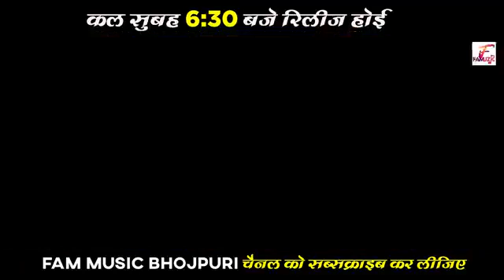khesari lal yadav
pyare hai sanam